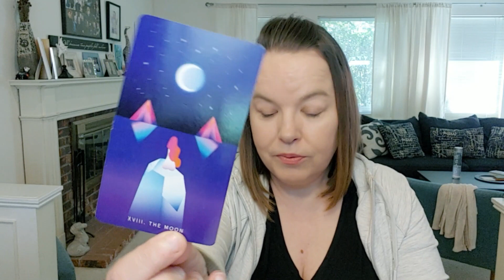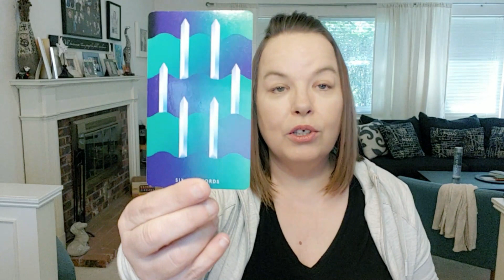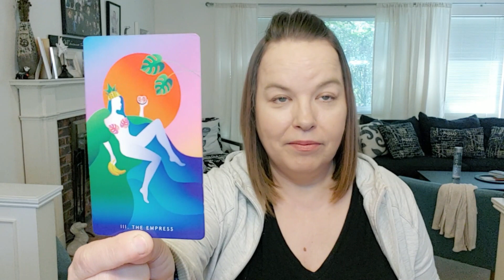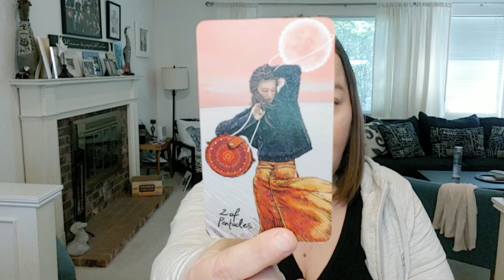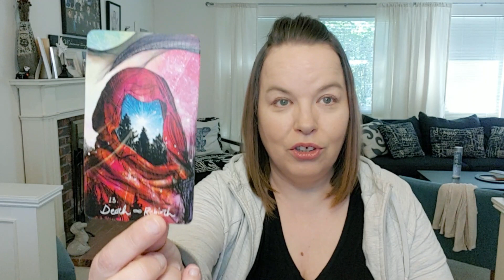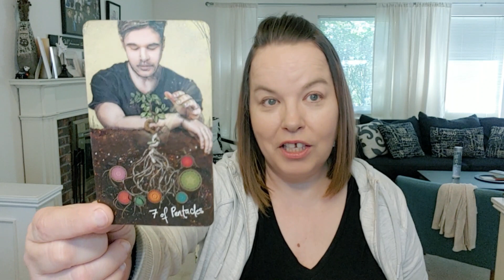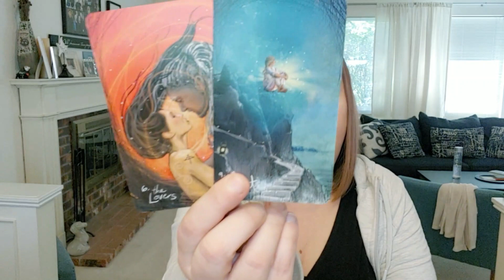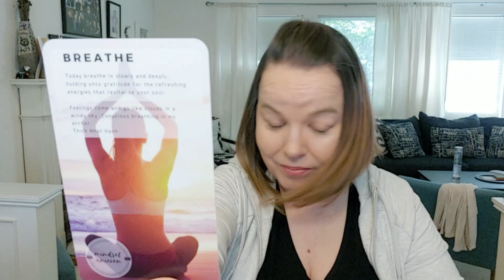Sagittarius Love Tarot Reading March 16-22, 2020 : Am I Still In It? You Can't Move Forward...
MONDAY: Aquarius, Pisces
TUESDAY: Aries, Taurus
WEDNESDAY: Gemini, Cancer
THURSDAY: Leo, Virgo
FRIDAY: Libra, Scorpio
SATURDAY: Sagittarius, Capricorn